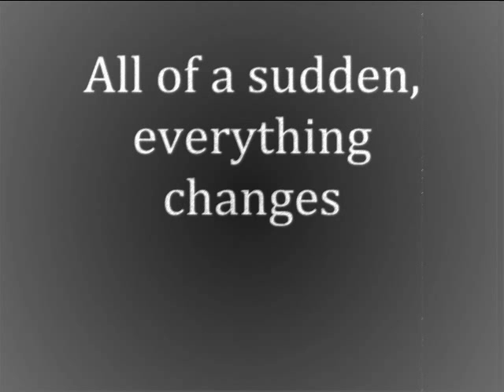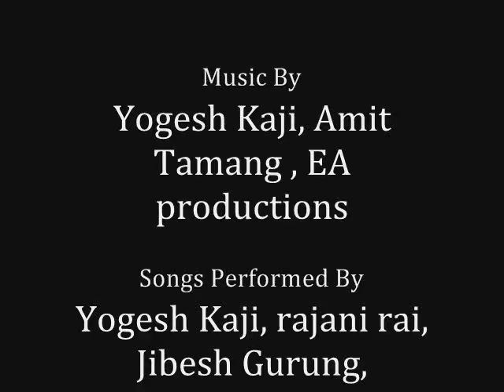Revenge trailer 2014 Nepali Movie (Fan Made)